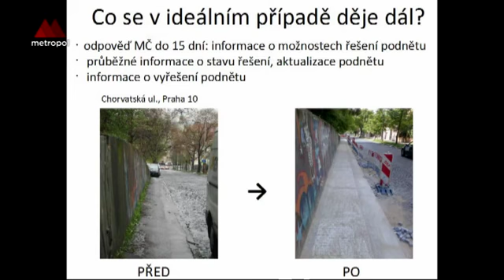Chodci sobě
Vedení Prahy 2 připravili na radnici pro své občany setkání s názvem Chodci sobě. Cílem je zlepšit komunikaci mezi veřejnou správou a místními lidmi